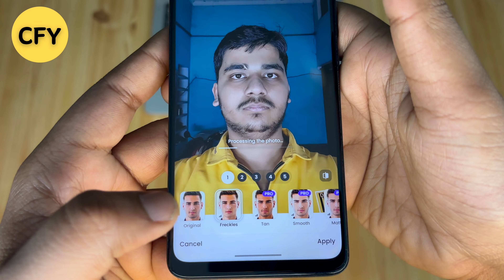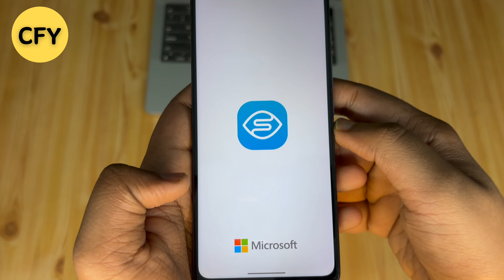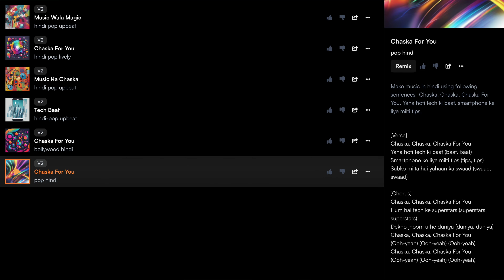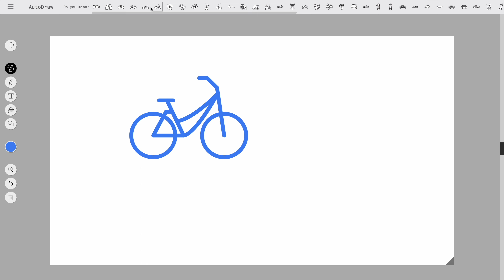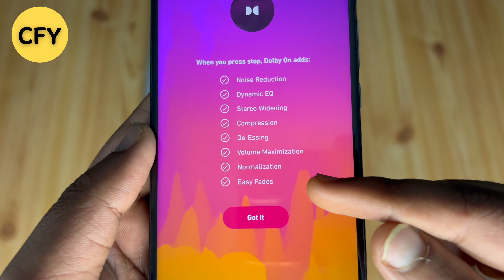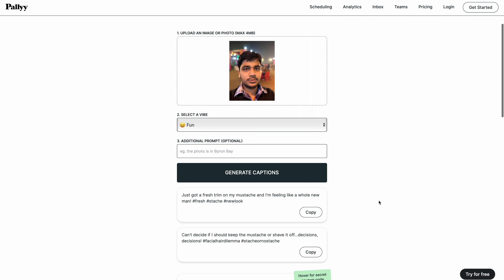7 DHAASU AI Tools that You Should Try !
Ye AI Tools aapki Life ko badal dega! 🔥

In this video, we are going to see 7 of the top, best and Dhaasu AI Tools that you must have in 2024. These AI Tools are funny and at the same time productive.

Queries Solved-
new ai tools
crazy ai tools
popular ai tools
ai tools for 2024
must have ai tools
best ai tools
funny ai tools
ai tools for fun
nye ai tools
dhaasu ai tools
best ai tools for smartphone
best ai tools for android phone

Video Highlights
00:00 - FaceApp
01:17 - Seeing AI
01:51 - Suno AI
03:05 - Gradient Music App
03:30 - AutoDraw AI Tool
04:02 - Dolby On App
05:08 - Pallyy AI Tool
05:48 - Outro

Copyright, Credits & Legal Section
Information sources: All information taken from respective AI Tool website and/or Google Play Store Listing Page.

Credits: Some videos and images are taken from Pixabay, Memes and other sources. We have fair-use these only.